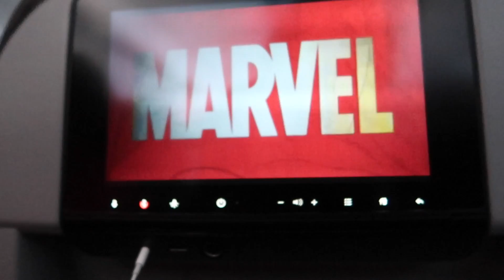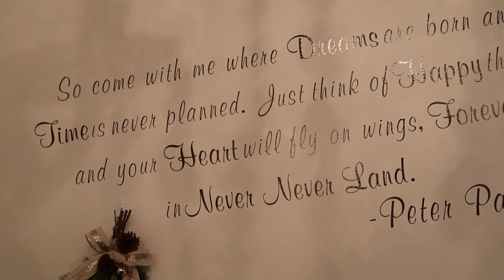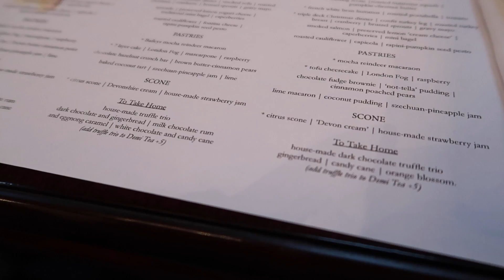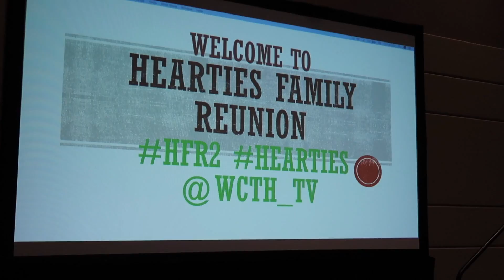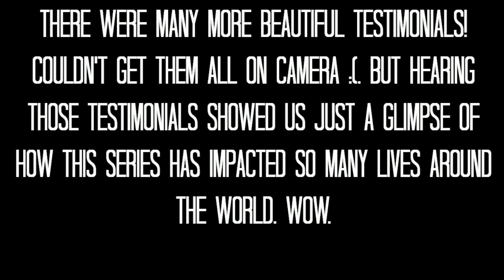I'M IN VANCOUVER! - MYHFREXPERIENCE || VLOG #1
Hello!!
If you ask me to describe my experience at the Hearties Family Reunion celebrated in Vancouver, B.C from December 2 to December 4 in a word, in a sentence, in a short paragraph I COULD NOT DO IT lol!

*Here's a short description of what the HFR is: || The Hearties Family Reunion is an event for Fans of Hallmark Channel's "When Calls the Heart," known as the "Hearties."  It's an amazing behind-the-scenes opportunity for fans to visit the set of Hope Valley, meet the cast & crew, and interact with other Hearties from around the country & globe!

I'm still in shock & in awe that I got the opportunity to go! In this vlog I include travel day & the 1st day of the Hearties Family Reunion! Day 2 & 3 will be coming soon :) THANK YOU TO ALL THE PEOPLE I MET OVER THERE! IT WAS AN ABSOLUTE PLEASURE TO MEET YOU ALL!

If you don't know what When Calls the Heart is, it's a tv series from Hallmark Chanel based on the books from Janette Oke. "Elizabeth Thatcher, a young school teacher from a wealthy Eastern family, migrates from the big city to teach school in a small coal mining town in the west." (from iMDb)
It stars Erin Krakow, Daniel Lissing & Lori Loughlin. You can find season 1 & 2 on Netflix (Season 3 is available in digital platforms & dvd as well).
If you've seen all 3 seasons and need more episodes, don't fret, WCTH IS COMING BACK FOR A SEASON 4 on February 19th 2017! :D But first a Christmas movie will be airing on Christmas Day on Hallmark Channel 8/7c!!

Remember to leave video & prayer requests down below in the comments!